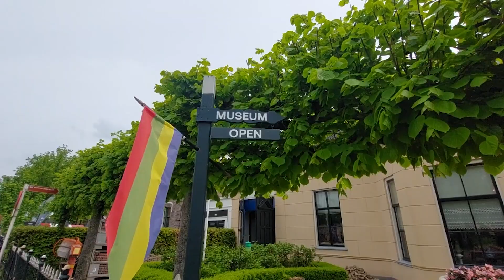49e open dag in de Beemster: een dag van cultuur en saamhorigheid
Van roofvogels kijken tot een oude brandweerwagen beklimmen. Afgelopen Hemelvaartsdag vond de 49ste open dag plaats in Beemster. Verschillende organisaties openden hun deuren openden voor bezoekers.

Een grote menigte verzamelt zich op de zonnige donderdagochtend in het middelpunt van de Beemster. Om 11:00 uur begint Beemster Fanfare op het plein bij de kerk te spelen en het vrolijke geluid van het orkest is door de Beemster heen te horen. Zowel jongeren als ouderen zijn te zien bij deze 49e open dag. Naast het plein waar de Fanfare speelt, staan ook diverse marktkraampjes waar er onder andere zelfgemaakte breiwerk te koop is en een demonstratie te zien is hoe je kleiproducten maakt.